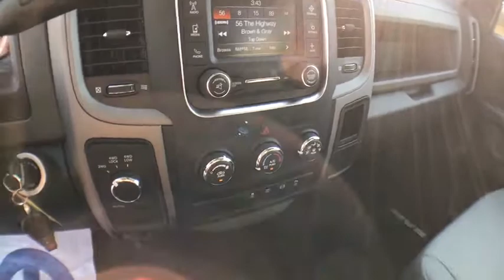2017 Ram 3500 Kilgore, Henderson, Carthage, Longview, Tyler, TX 577382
2017 Ram 3500
2017 Ram 3500 Tradesman 4x4 Crew Cab 8' Box - Stock#: 577382 - VIN#: 3C63RRGLXHG577382

Patterson CDJR
1161 US Highway 259 N

Tradesman trim. 4x4, Tow Hitch, iPod/MP3 Input. Warranty 5 yrs/60k Miles - Drivetrain Warranty; CLICK ME! KEY FEATURES INCLUDE: 4x4, iPod/MP3 Input, Trailer Hitch MP3 Player, Privacy Glass, Child Safety Locks, Electronic Stability Control, Heated Mirrors. EXPERTS CONCLUDE: KBB.com explains When it comes to ability, Ram's heavy-duty 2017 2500/3500 HD pickup trucks have more than enough muscle to back up their bold and rugged appearance.. Please confirm the accuracy of the included equipment by calling us prior to purchase.